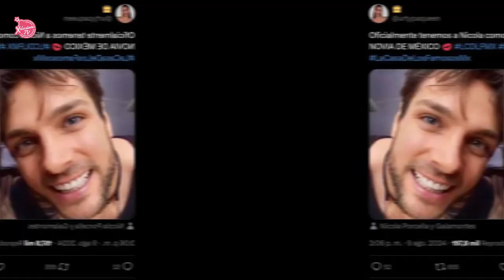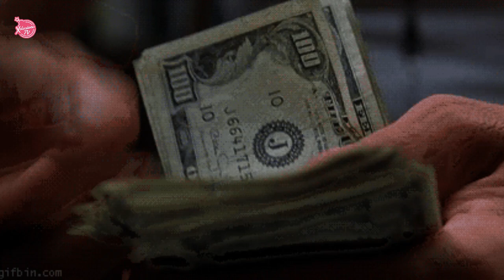¿GALA MONTES GANARÁ LA CASA DE LOS FAMOSOS?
En un par de horas conoceremos al noveno eliminado de la competencia..pues de los 15 participantes que iniciaron el show, solo restan 6 habitantes., de los cuales tenemos a dos finalistas y a cuatro nominados..